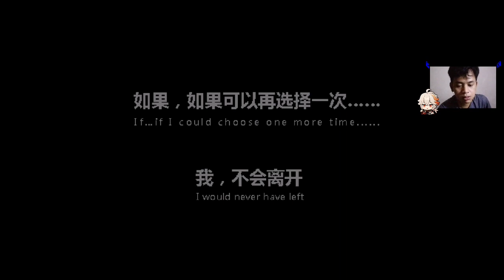Ayo Kita Membangun Kebun Yang Indah | Harvest Town 【SantuyGemink】